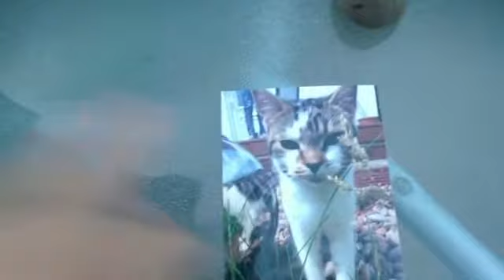London vlog part 3